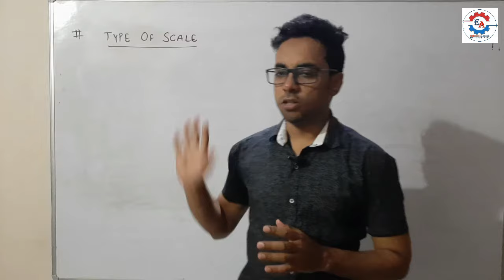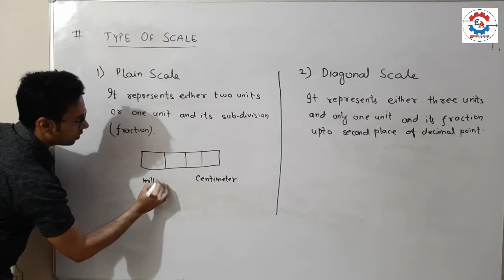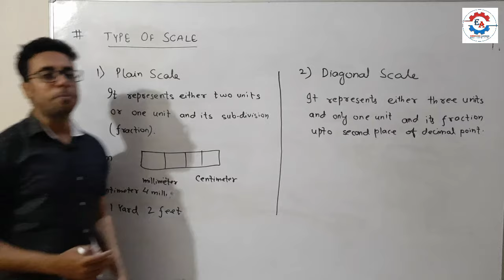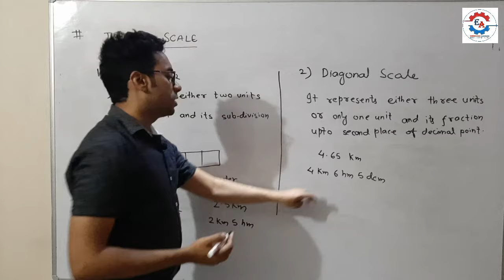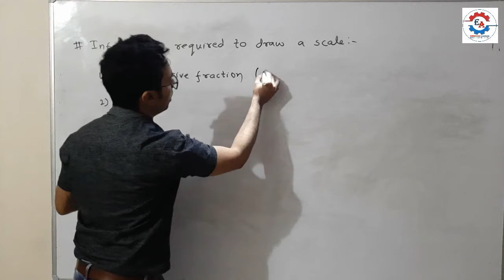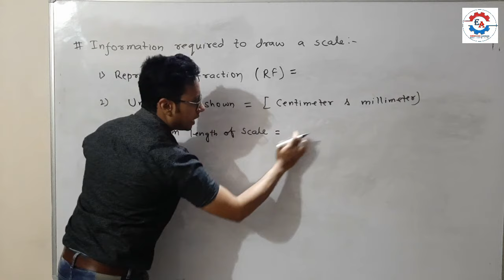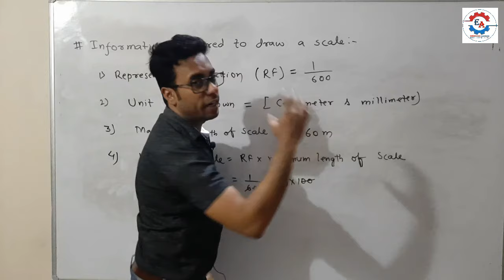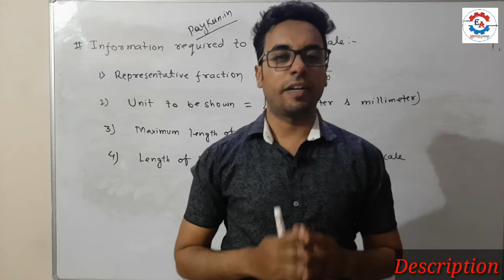Type of Scale | Plain Scale & Diagonal Scale | Information Required to Draw A Scale | Engg. Graphics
In this lecture, we will discuss type of Scale. Definition of Plain Scale and Diagonal scale. Engineering Graphics